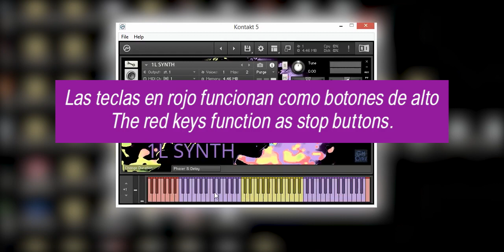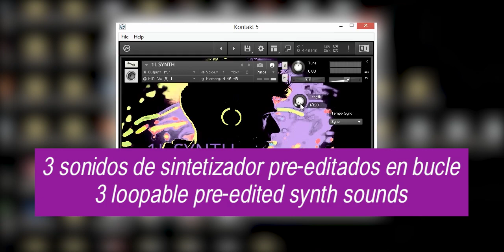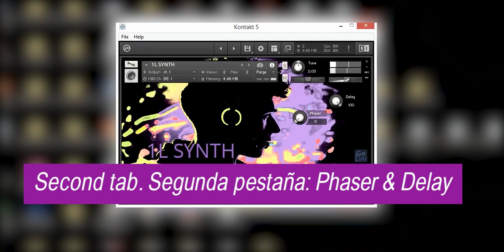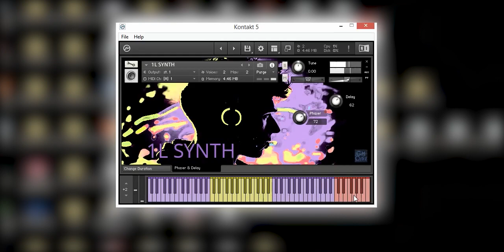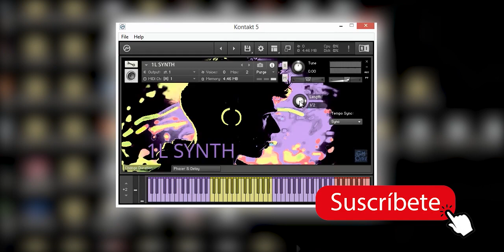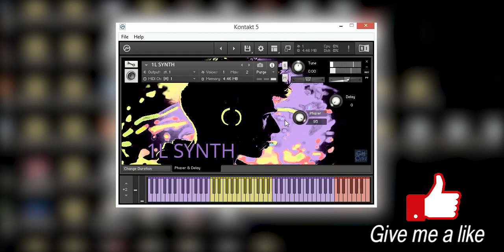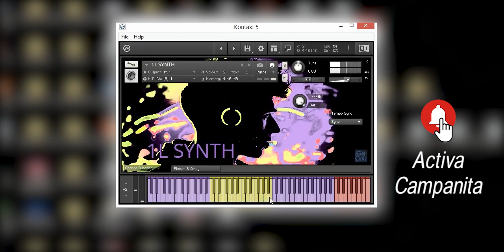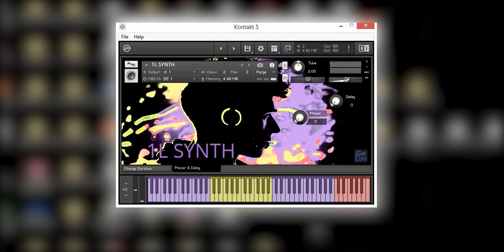1L SYNTH for Kontakt 5 - VSTPlugin 2023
I share this library of sounds in wav format, they are three short sounds of pre-edited oscillators, which are repeated in a loop.

Comparto esta libreria de sonidos en formato wav, son tres sonidos cortos de osciladores editados pre-editados, que se repiten en bucle.